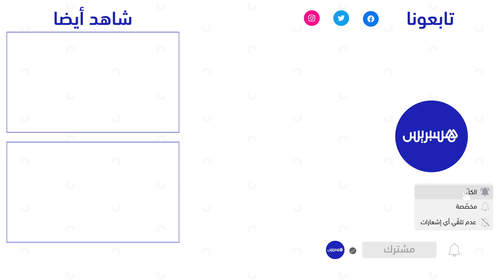قادمة من جنوب إفريقيا.. بعثة أورلاندو بيراتس تصل البيضاء لمواجهة الرجاء إياب ربع كأس الكاف